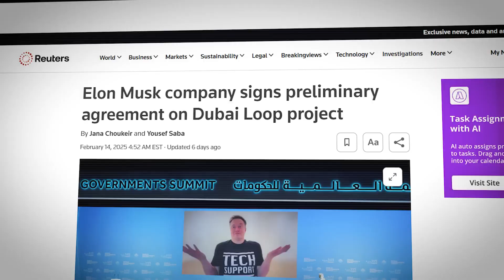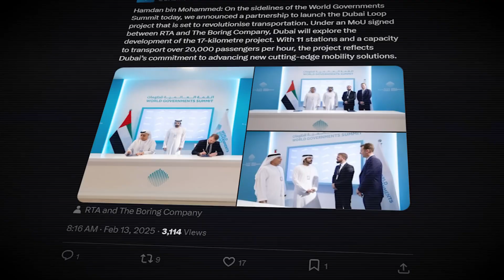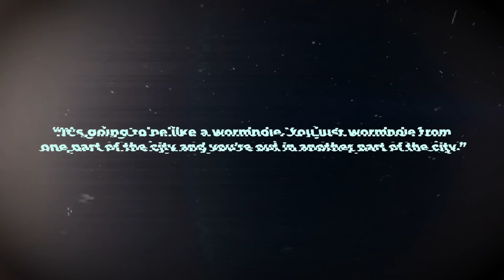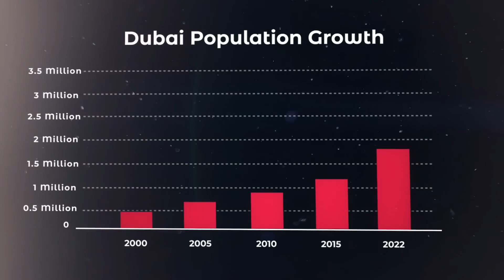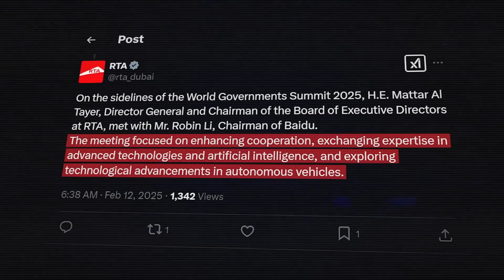Elon Musk Reveals Exciting New Breakthroughs from The Boring Company!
Elon Musk has just unveiled major new updates from The Boring Company, and they’re more exciting than ever! From cutting-edge tunnel drilling technology to ambitious international projects like the Dubai Loop, The Boring Company is revolutionizing urban transportation. Discover how Musk’s vision for underground transit systems is shaping the future of cities, reducing traffic congestion, and offering faster, more efficient travel. With projects expanding globally and innovative autonomous pod vehicles in the works, The Boring Company is proving that the future of transportation is underground. Don’t miss out on the latest breakthroughs—watch now to see how Elon Musk is turning his bold ideas into reality!